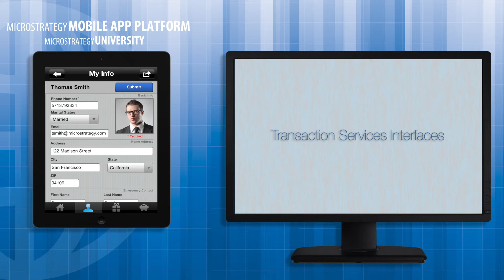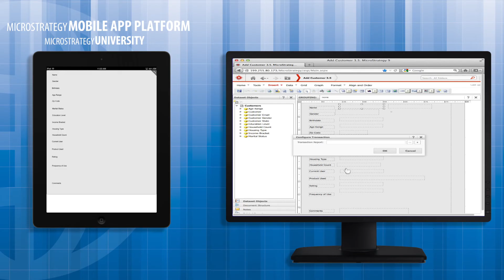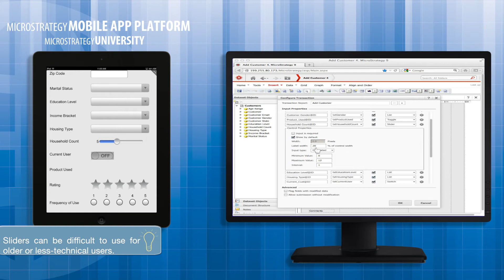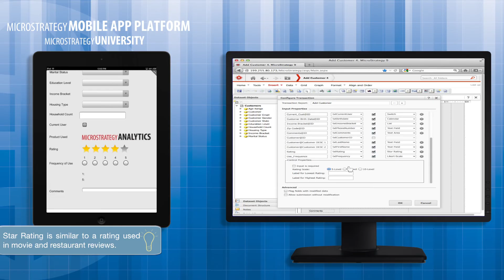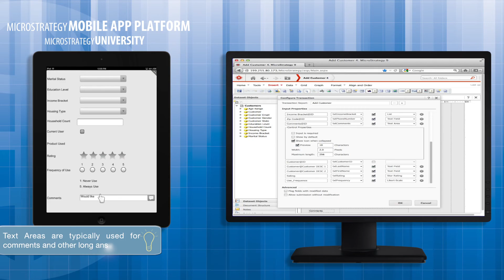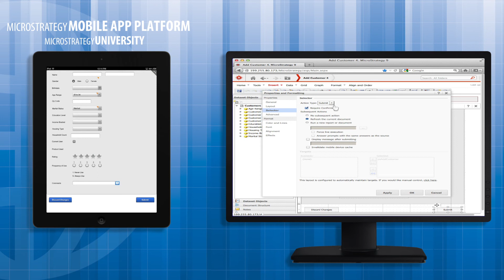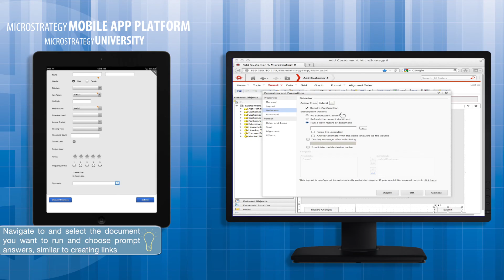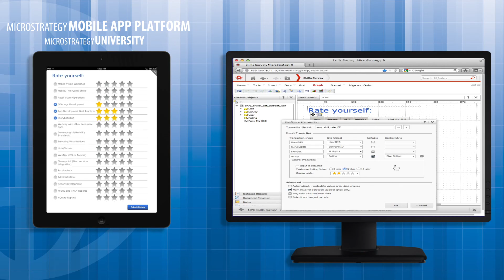107: Transaction Services Interface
Course 107 provides a general introduction to transaction services, and teaches you how to use a wide range of transactional input forms to change and add new data such as text and number inputs, calendar, camera, GPS, switches, steppers, star ratings and sliders.